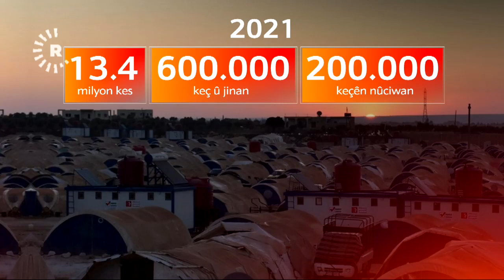257.974 Kurdên Rojava li başûrê Kurdistanê dimînin کورد روجافا في اقلیم کوردستان